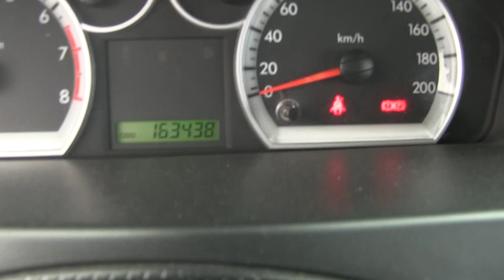Chevrolet / Aveo / 2013 - L146477